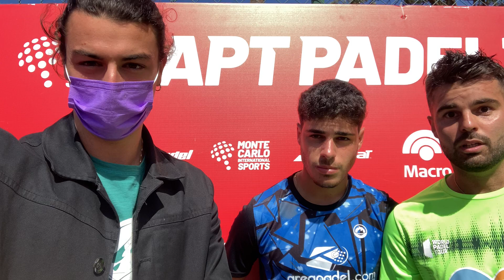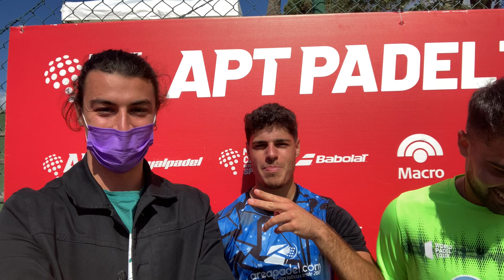Ramillete y Bernal, clasificados para el cuadro principal del APT Portugal Master 2021